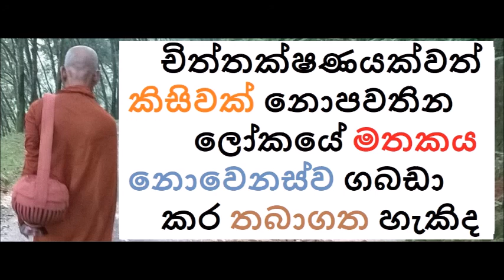MDM1381 කිසිවක් චිත්තක්ෂණයක්වත් නොපවතින ලෝකයේ මතකය නොවෙනස්ව ගබඩා කර තබාගත හැකිද (BAK149)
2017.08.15